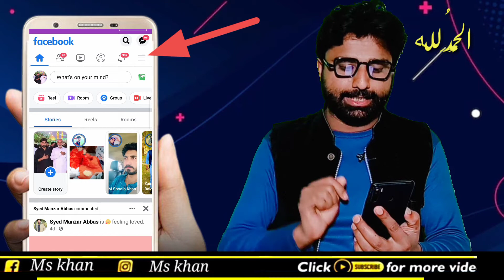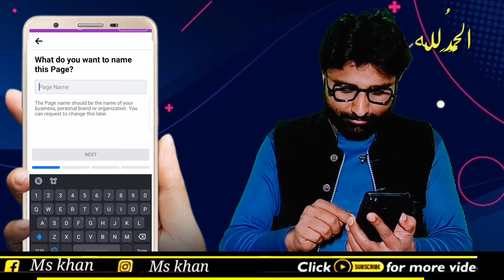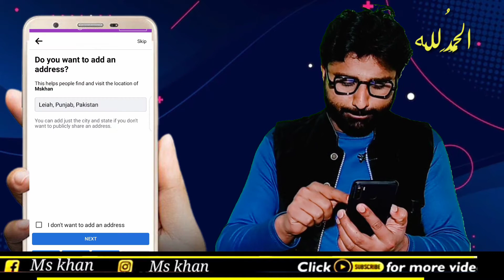How do I create a Facebook page on Mobile 2022| Facebook Page Kasie Banaye 2022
How do I create a Facebook page 2022| Facebook Page Kasie Banaye 2022